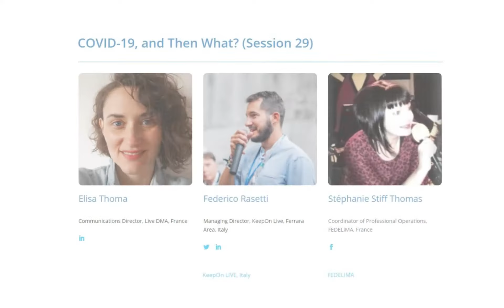COVID19, and then what? - Session 29 - Amplify Music 2020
Numerous small organisations are the motor and guarantor of the diversity of the European live music sector – a delicate balance based on fragile economic grounds for most organisations. What can we do now to sustain the diversity of Europe’s live music scene and avoid that the most fragile actors are forced to abandon? How can the sector as a whole support the diversity and prevent survival of the fittest mechanisms?

Speakers:
Elisa Thoma, Communications Director, Live DMA, France
Federico Rasetti, Managing Director, KeepOn Live, Italy
Stéphanie Stiff Thomas, FEDELIMA, France

This conference was created with 30+ organizations around the world to explore Resilience and Community Ecosystems around live music and COVID-19.  It started with a pilot event on April 17, 2020, and expanded into a free 25-hour around-the-clock, around-the-world virtual gathering on Zoom.